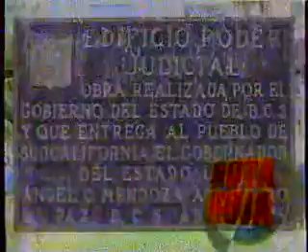SECCION POLICIACA CON IGNACIO ESTRADA VAZQUEZ EL PULSO DE B.C.S.